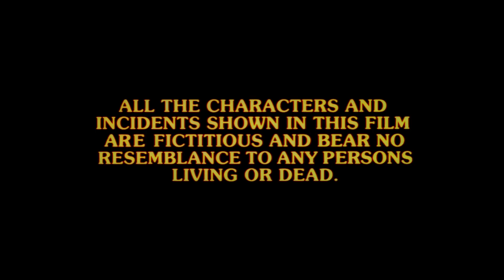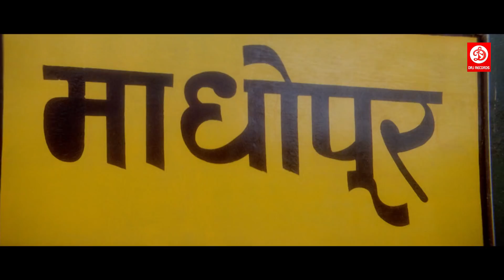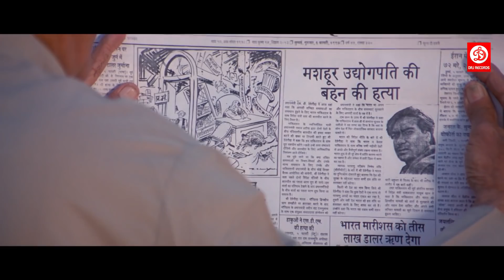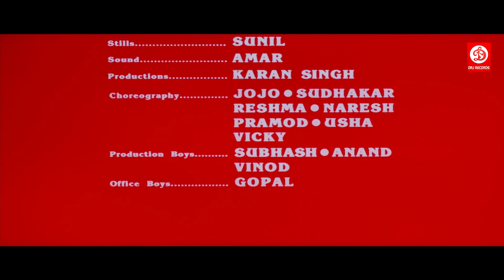ItihaasFull Movie| Ajay Devgan | Twinkle Khanna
Movie : Itihaas
Starring: Ajay Devgan, Twinkle Khanna, Shakti Kapoor, Amrish Puri,Raj Babbar,Aruna Irani Other
Director: Raj Kanwar
Producer:  Raj Kanwar And K. Pappu
Label : DRJ Records